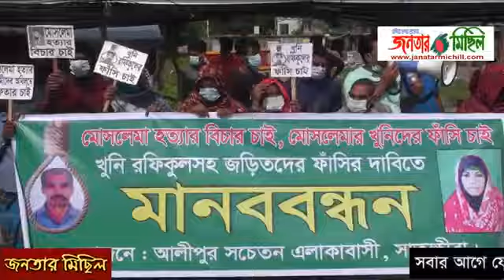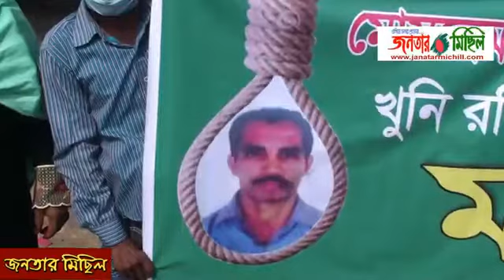Bangla news | JanatarMichill News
JanatarMichill News |Every day new news on our news magazine channel Uploads.